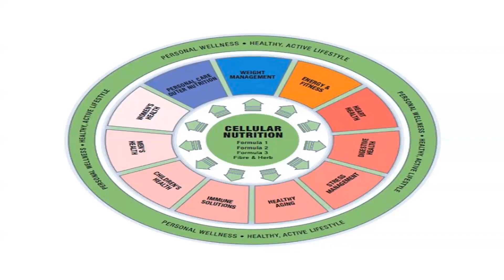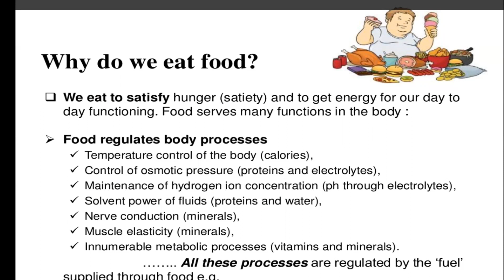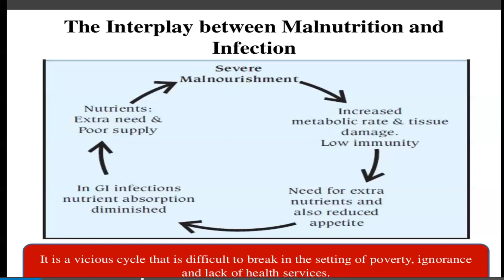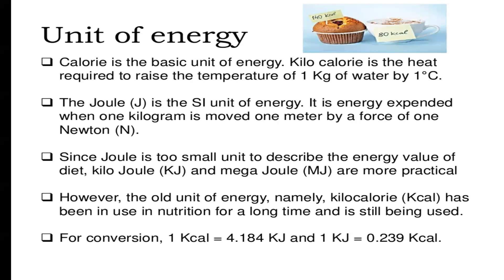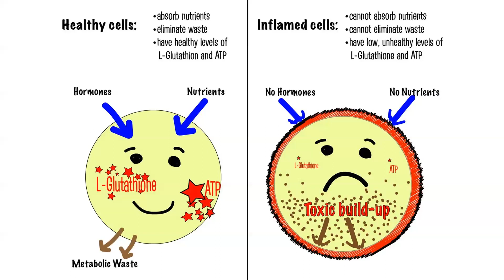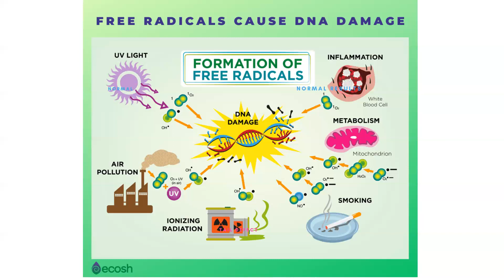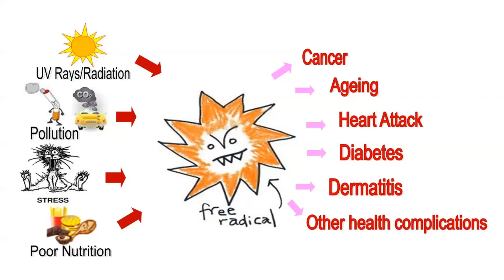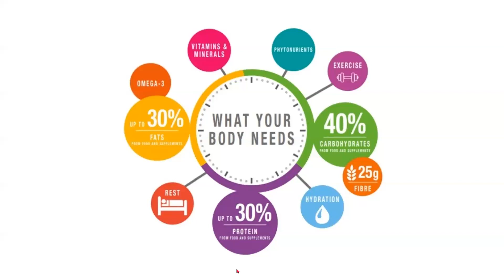weight loss why nutrition is important +91 8248143052 herbalife products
herbalife
herbalife nutrition
herbalife formula 1
herbalife ppp
herbakife afresh
herbalifeAriyalur
herbalifeChengalpattu
herbalifeChennai
herbalifeCoimbatore
herbalifeCuddalore
herbalifeDharmapuri
herbalifeDindigul
herbalifeErode
herbalifeKancheepuram
 herbalifeKanyakumari
 herbalifeKarur
 herbalifeKrishnagiri
herbalifeMadurai
 herbalifeNagapattinam
herbalifeNamakkal
 herbalifePerambalur
herbalifePudukottai
herbalifeRamanathapuram
herbalifeSalem
herbalifeSivaganga
 herbalifeThanjavur
herbalifeproductsideeffort